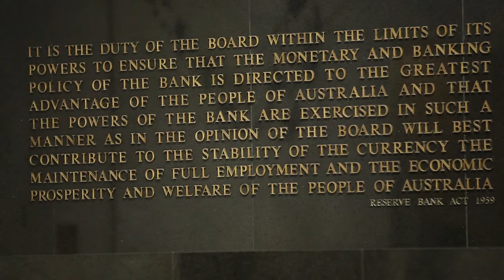Reserve Bank of Australia - Payments Policy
A safe, competitive and efficient payments system is essential to support the day-to-day business of the Australian economy. The Payments System Board of the Reserve Bank has a mandate to contribute to promoting efficiency and competition in the payments system, and the overall stability of the financial system.

Tony Richards, Former Head of Payments Policy